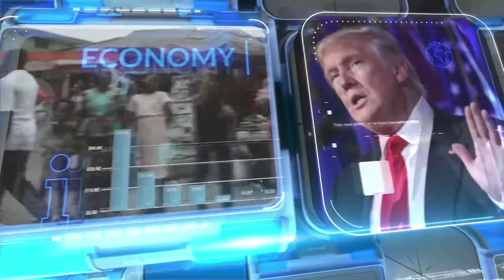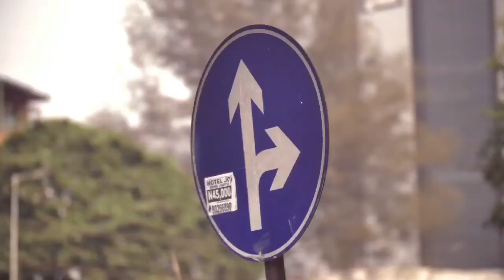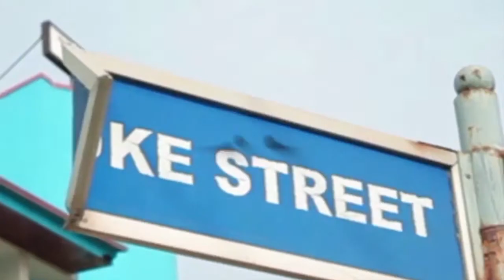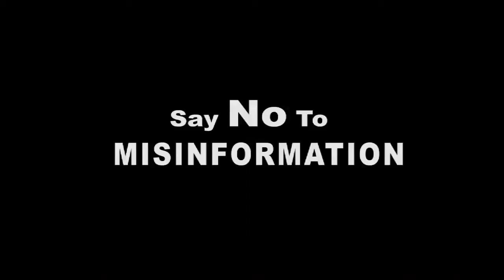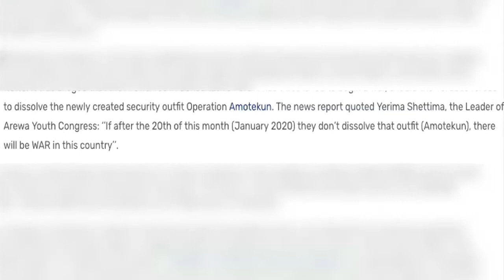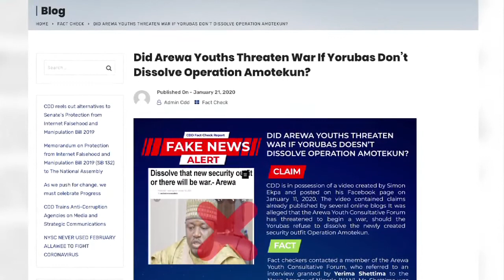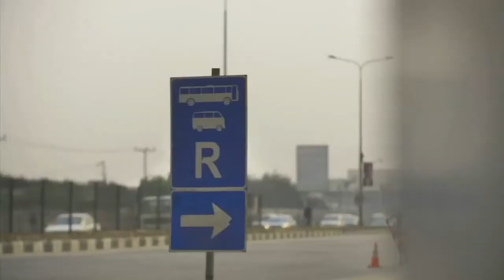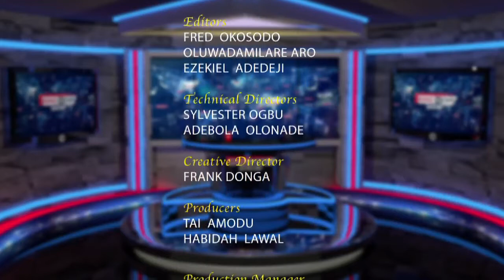Fake News Show Episode 4